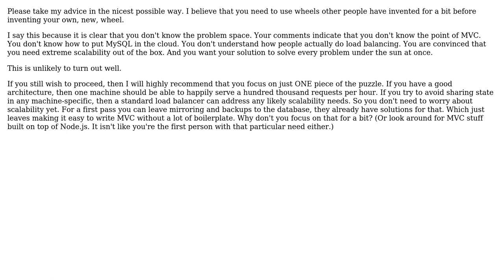I'm creating my own scalable, rapid prototyping web server. How should I design it?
Software Engineering: I'm creating my own scalable, rapid prototyping web server. How should I design it?

With thanks & praise to God, and with thanks to the many people who have made this project possible! | Content (except music & images) licensed under CC BY-SA | Music | Images & others | With thanks to user Jason Dietrich user btilly and the Stack Exchange Network Trademarks are property of their respective owners. You are responsible for your own actions.